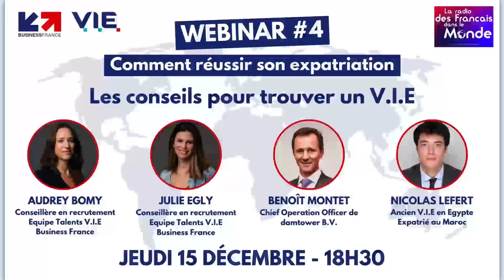Comment réussir son expatriation ? Les conseils pour trouver un V.I.E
Animateur : Gauthier Seys
Intervenants : Audrey Bomy, Julie Egly, Benoît Montet, Nicolas Lefert

Retrouvez le guide de référence en matière d'expatriation